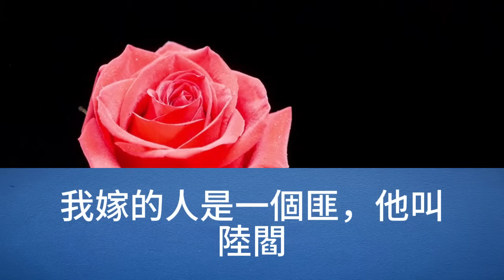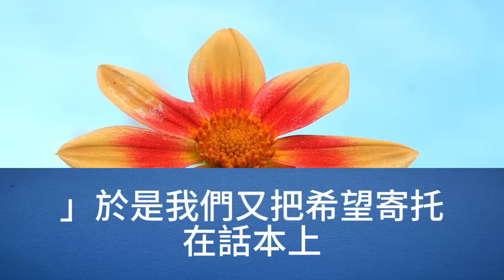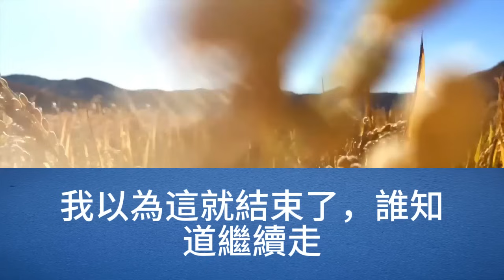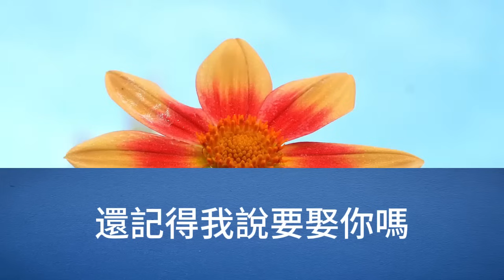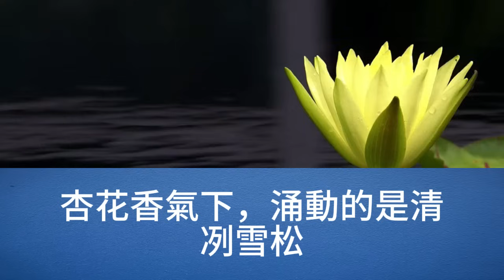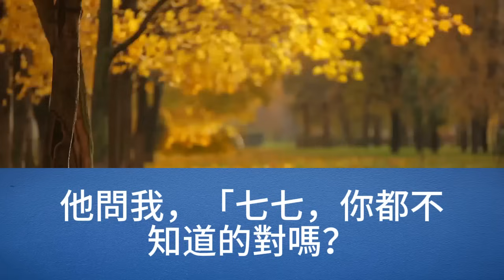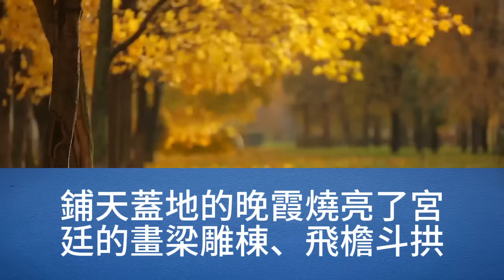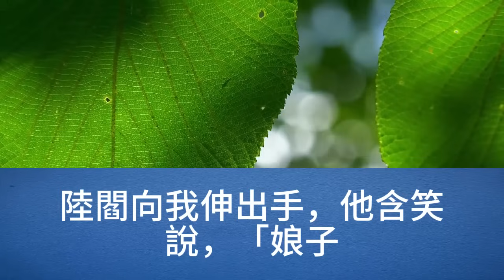我被逼和土匪頭子成親了，我把山裡的部署畫成圖，寨子被剿了，他也跳了崖，一天，爹回來說，新皇登基了，現在的皇帝，就是我丈夫，我決定彌補過錯，挽回他【幸福人生】為人處世